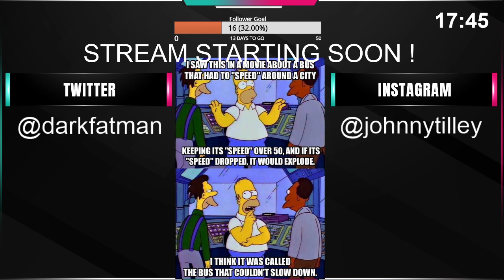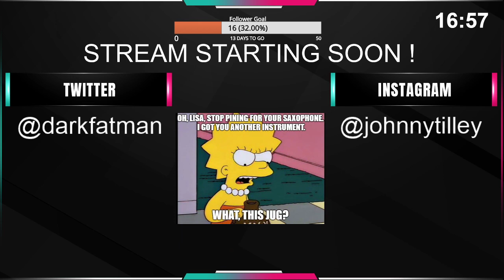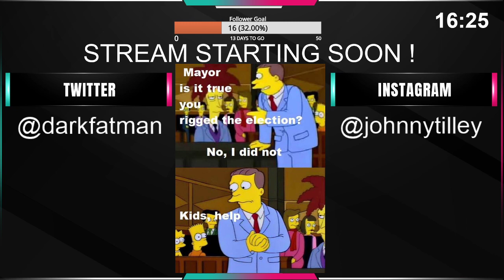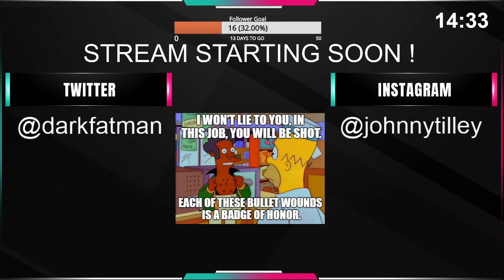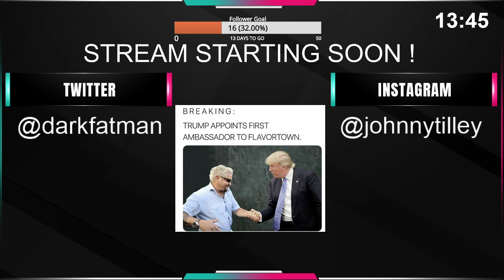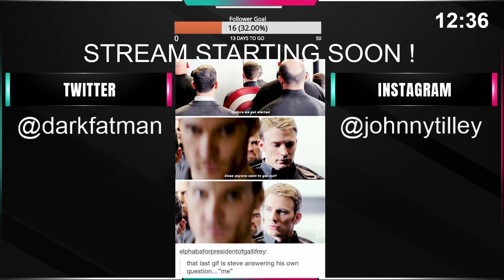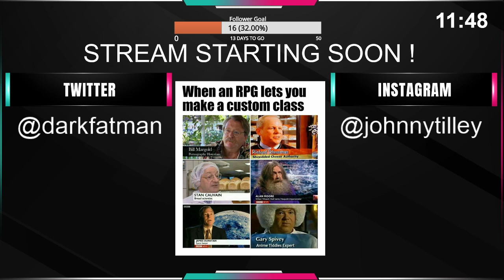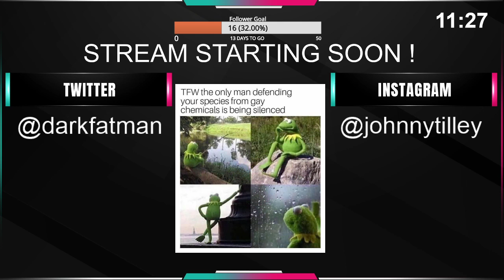I'm going on a Safari in Pokemon?